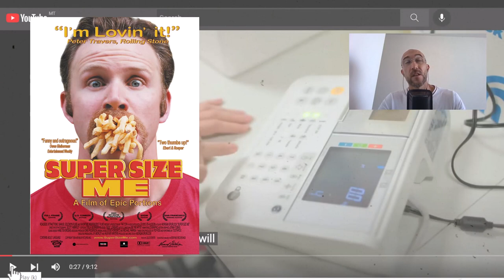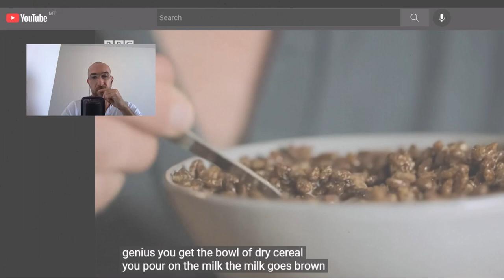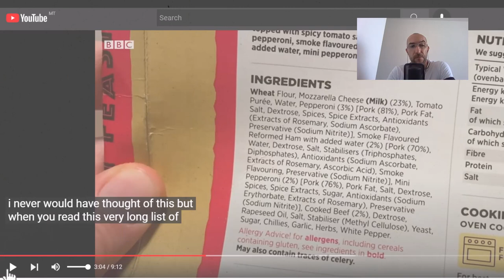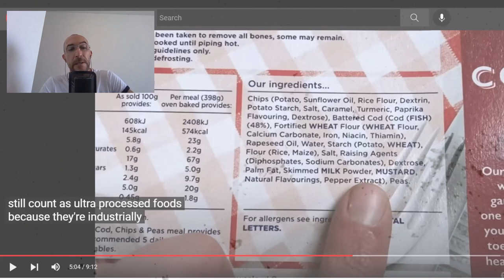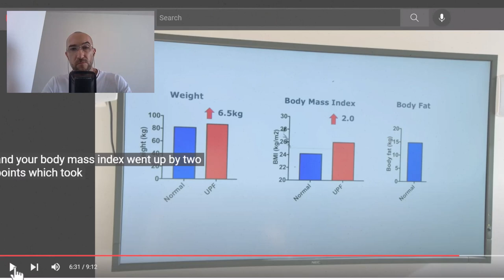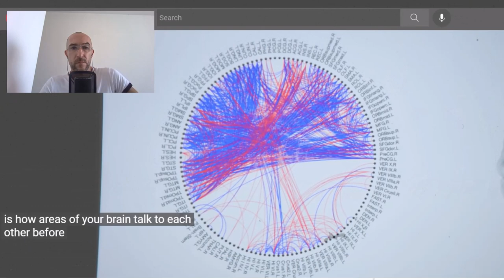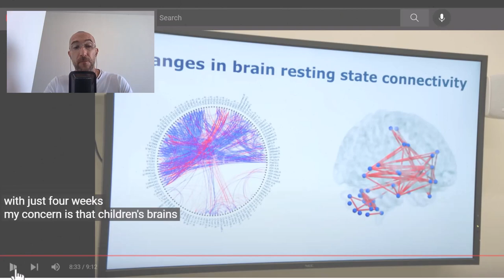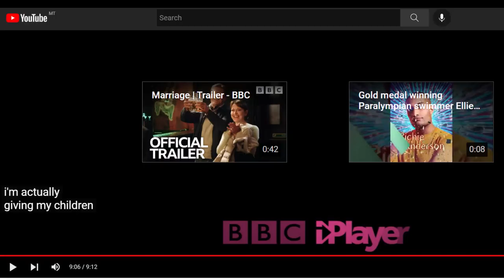Il a Mangé De L'ULTRA TRANSFORMÉ Pendant 30 JOURS : Ce Qu’il S’est Passé (j'étais Pas Prêt)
✔️ Un docteur anglais a mangé ULTRA TRANSFORMÉ pendant 30 JOURS !! Le résultat est vraiment surprenant en si peu de temps !!

✅ A voir ensuite 👉 La TUEUSE EN SÉRIE Cachée Dans Votre Alimentation : La PIRE Type De Graisse Pour La Santé !

Reçois maintenant tes autres CADEAUX de bienvenue

15 minutes par jour en 49 jours pour avoir ENFIN un VENTRE PLAT et TONIQUE